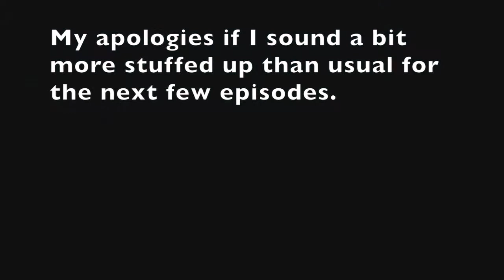CHASED DOWN BELOW | Let's Play LoH: Trails of Cold Steel (Blind, Vita) | Ep. 29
Trails of Cold Steel is the newest entry in The Legend of Heroes series from Falcom to come to the west via XSEED. Today, we play the Vita version (also available on PS3).

Probably